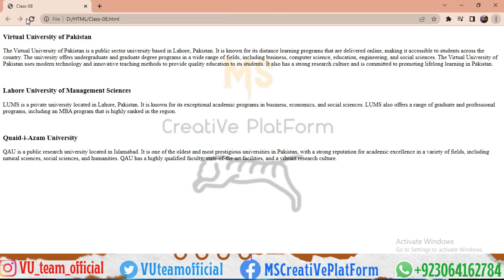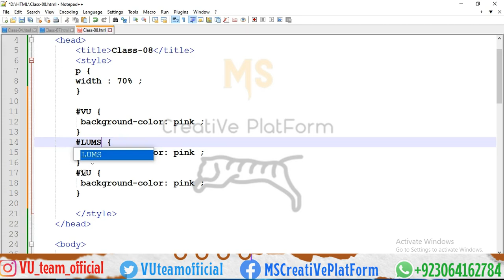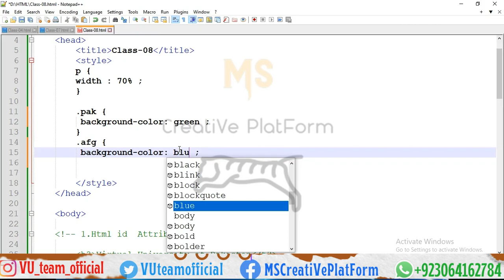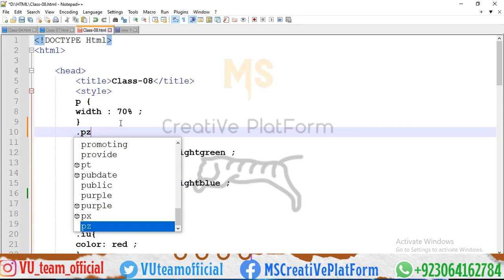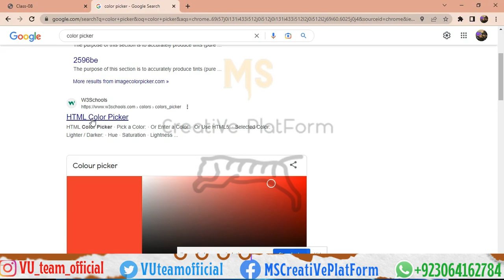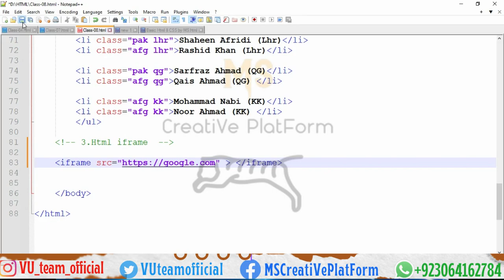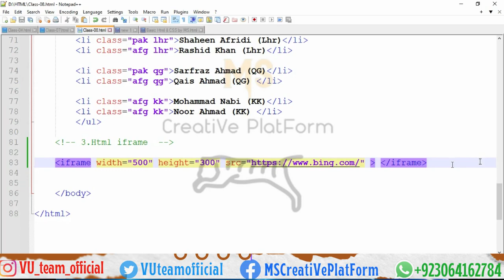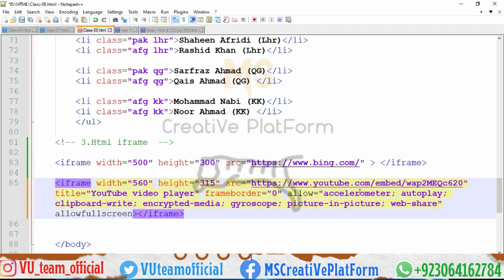Html id & class , Html iframe | Basic Html & CSS Course by MS | Class-08 | by MS Rehman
Topics Covered :
Html id
Html class
Html iframe

IMPORTANT LINKS :-

Must be Give Your Feedback in Comments Section

 And share this Important information with Your VU Mates💬

Whatsapp Contct
Regards :
           MS Rehman